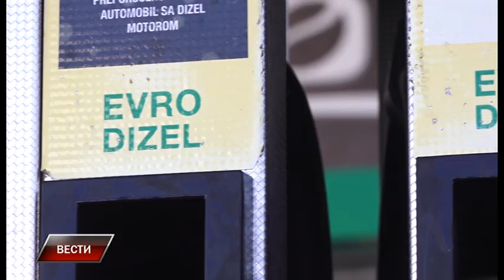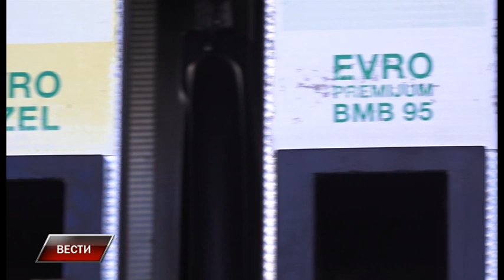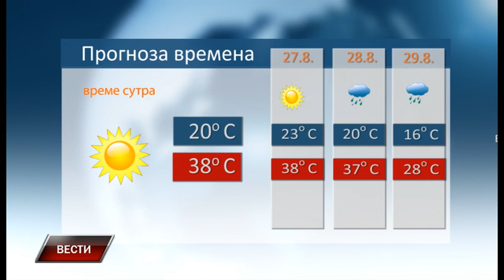Vesti 25 8 2023